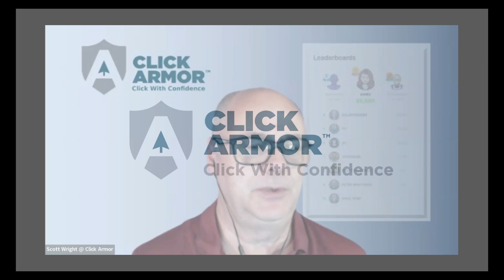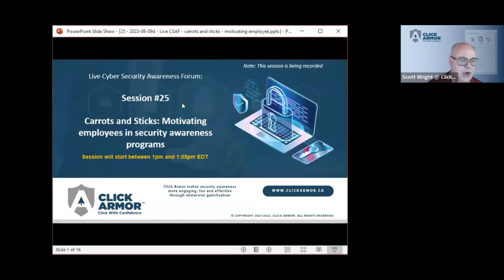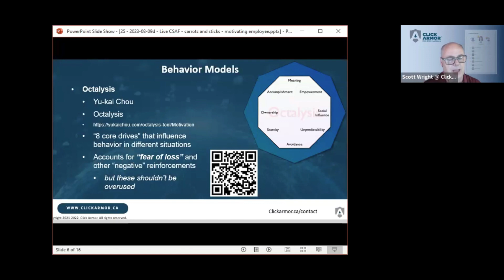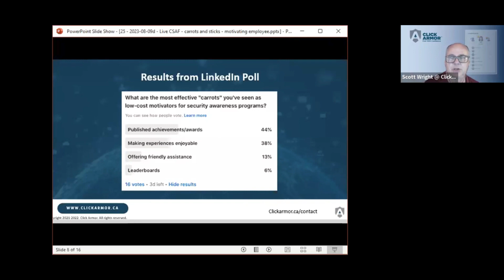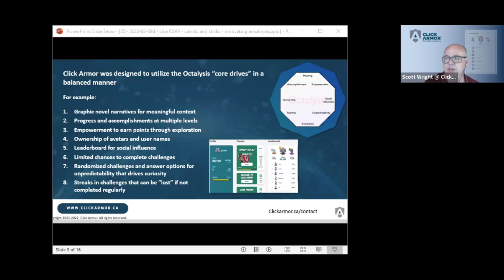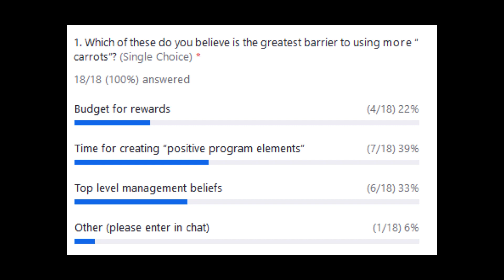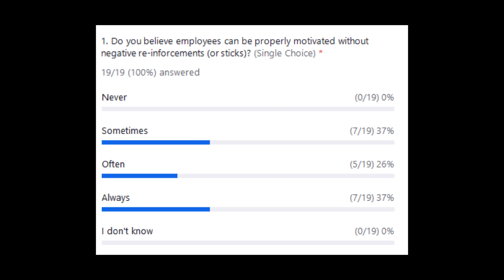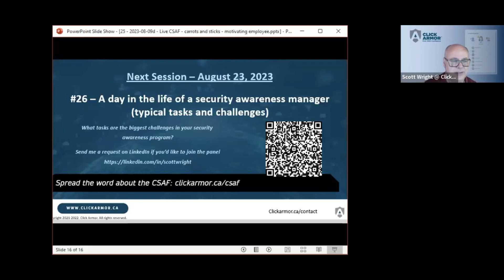Carrots and Sticks: Motivating employees in security awareness programs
This was a live panel discussion, with a primary focus on how organizations motivate employees to do training and work securely as part of a security awareness program.

We discussed the most common methods used to motivate employees to complete security awareness training, and whether a security awareness program can be run without using "sticks" (only carrots).

We also addressed other questions raised during the live session.

Everyone is welcome to join the CSAF sessions. Bring your questions and participate in Q&A on what topics should be covered, and how people make important topics engaging or less boring.